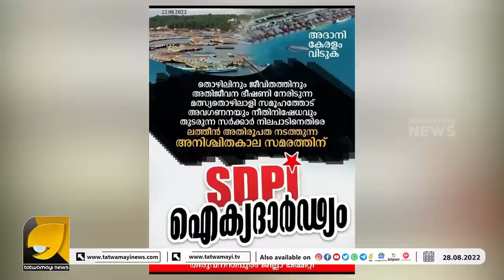ഇനി വിഴിഞ്ഞം സമരം പിണറായി തന്നെ പൊളിക്കും ! കാരണം SDPI | VIZHINJAM PROTEST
ലാറ്റിൻ പുരോഹിതരും SDPI യും തമ്മിൽ എന്താണ് ബന്ധം? | VIZHINJAM PORT